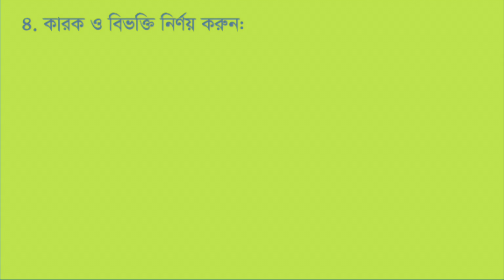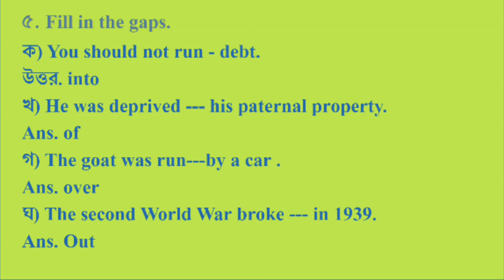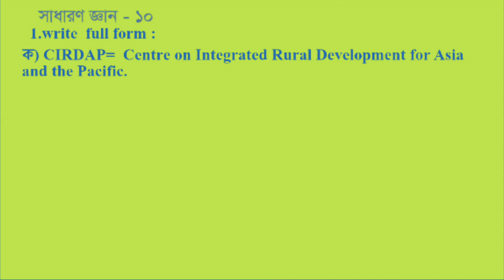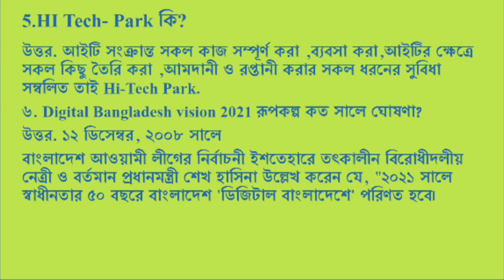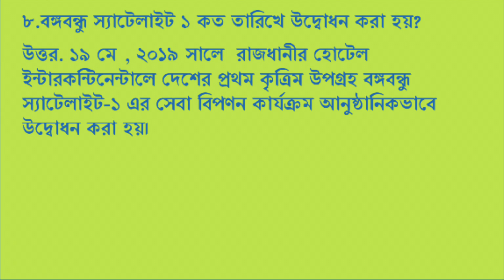বাংলাদেশ হাই-টেক পার্ক কর্তৃপক্ষ এর অধীনে উপ-সহকারি প্রকৌশলী পদের নিয়োগ পরীক্ষার প্রশ্ন সমাধান- ২০২২